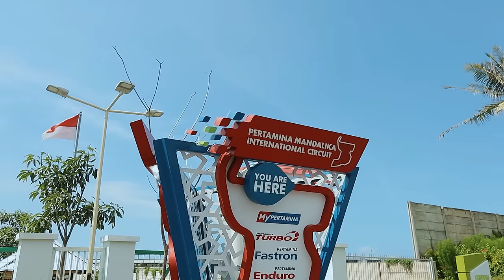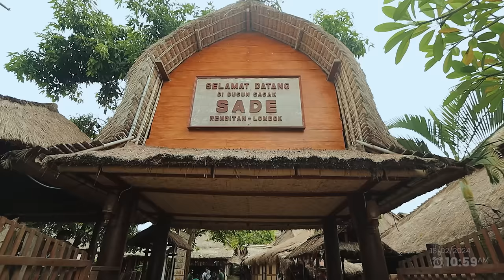BERMALAM DI PULAU TAK BERPENGHUNI "PULAU KENAWA" EPS 2 Camping Keliling Indonesia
Di episode ke 2 camping keliling indonesia ini, aku bermalam di pulau tak perpenghuni yang indah yaitu pulau kenawa.
tidak hanya itu aku juga mengunjunggi desa adat sade untuk melihat keunikan tradisi mereka.

jangan lupa pake kode FLYWITHTRIP6